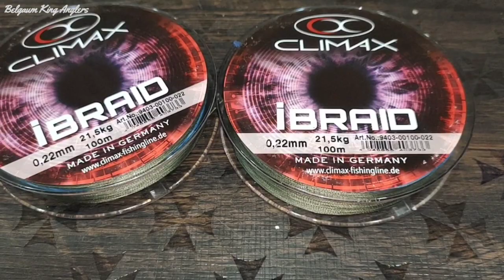Climax Ibraid Unboxing मज़बूत फिशिंग लाइन